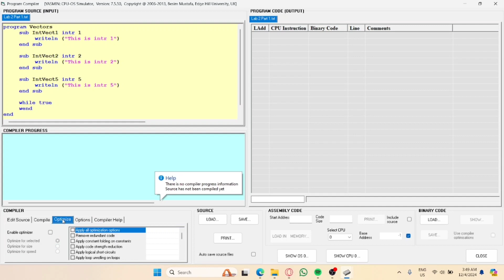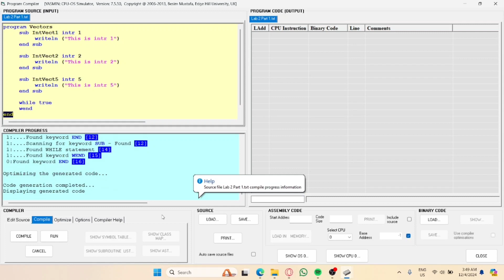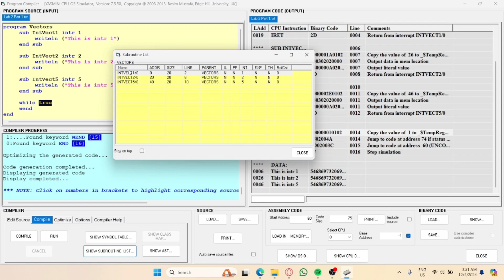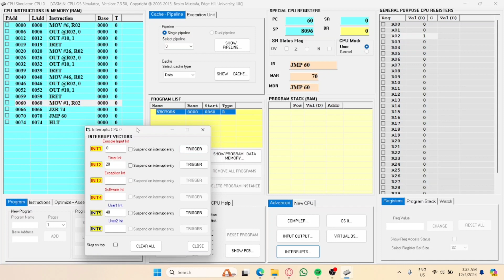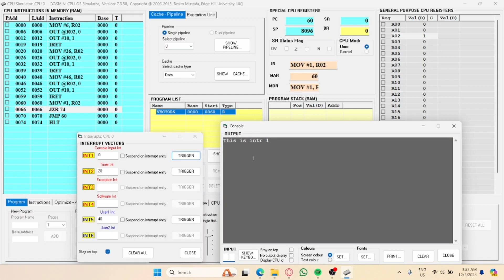Demo Subjek Electronic Engineering Laboratory IV BEJ40401 LAB 2 PART 1